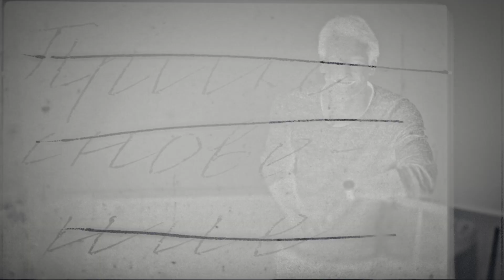The future is new materials - introduction to VSPARTICLE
Our ability as human kind to shape materials and change their properties is important for the future of many products.There is a new generation of scientists that is shaping this future. The mission of VSPARTICLE is to facilitate these scientists every step of the way.